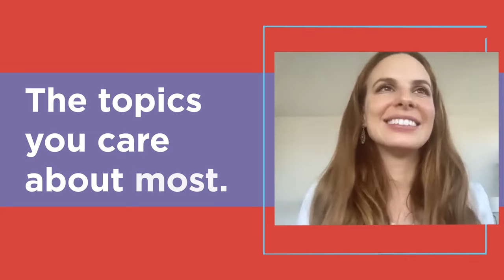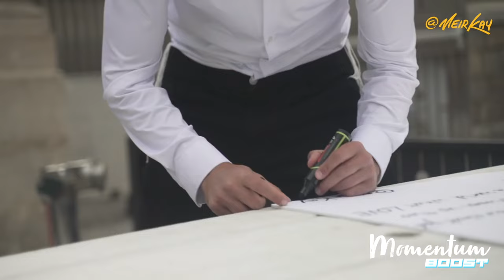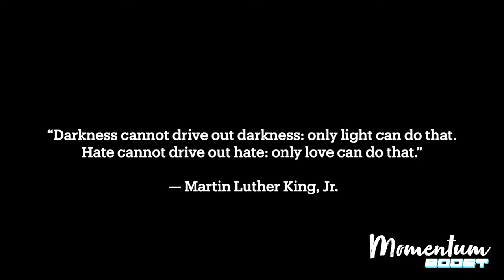Manifesting Love Through Art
Start your week with a message of unity and connection. Adrienne sits down with director, producer, motivational speaker, and YouTube sensation Meir Kay to discuss how leading with an open heart can manifest creativity in our lives, allowing us to build stronger communities and deeper relationships.